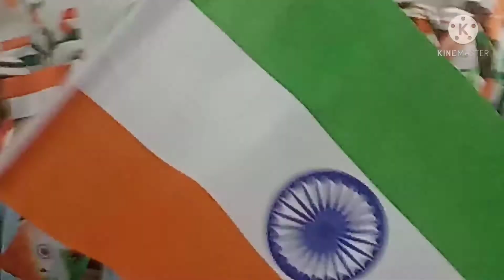January 28, 2021